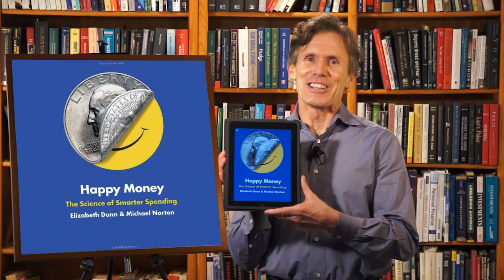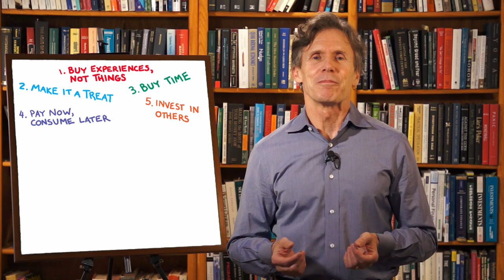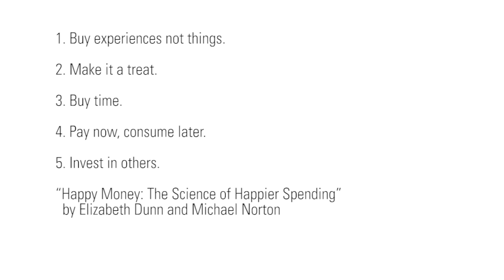Spending for Happiness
How to spend your money in ways that will make you happier.